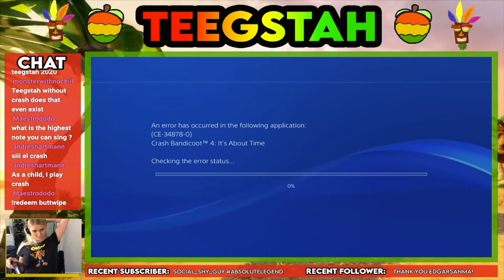Crash Bandicoot 4 - First Impression - The Hazardous Wastes (Stream Highlight)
Check out teegstah's first impression of Crash Bandicoot 4: It's About Time's Hazardous Waste Section!